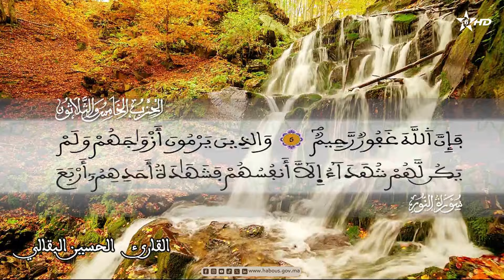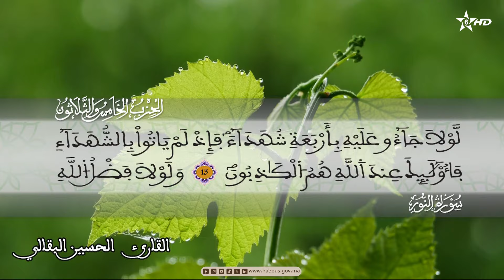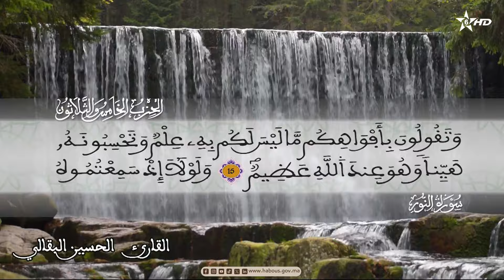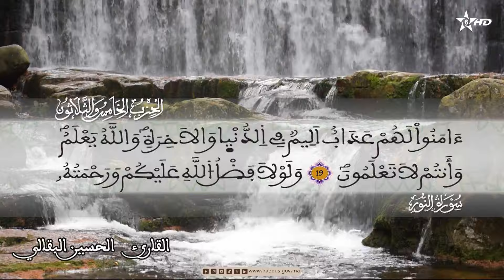قد افلح المومنون الذين هم في صلاتهم خشعون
سورة المؤمنون كاملة إلى سورة النور الآية 20
الحزب 35 القارئ الحسين البقالي